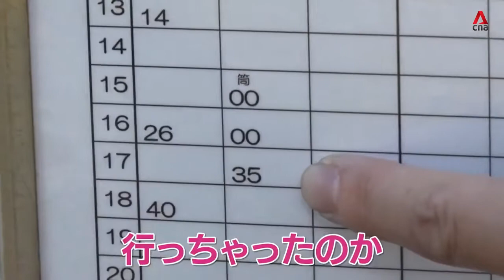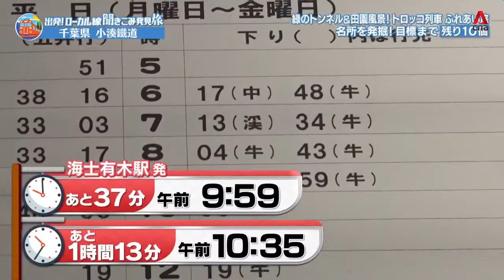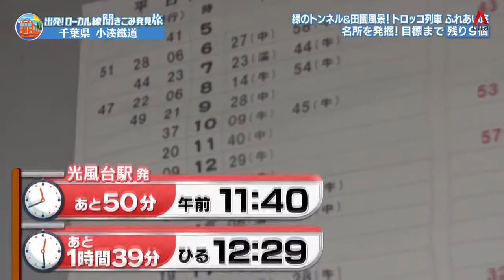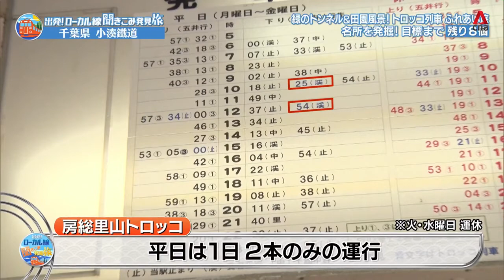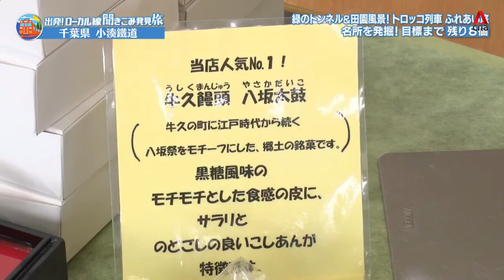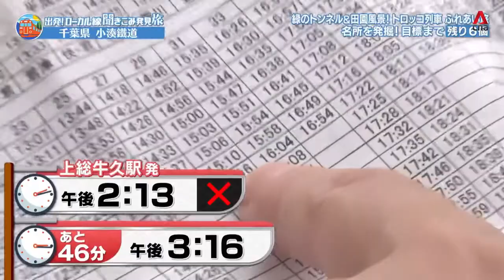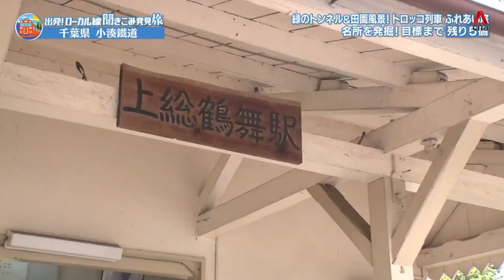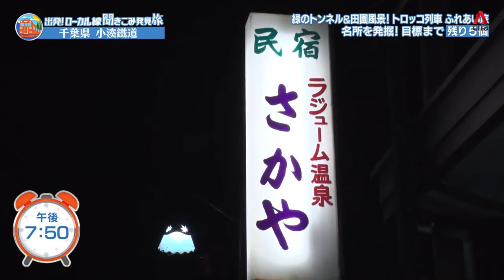[Japan Hour] Road Trip On Kominato Tetsudo (Part 1)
This week, our two-day journey takes place on the Kominato Line in Chiba Prefecture. The local line runs through the rich greenery of Chiba, including the scenic Yoro Valley. It connects the coast of Tokyo Bay to the inland areas of Boso Peninsula. It was established in 1925 and its steam locomotive trains were replaced by diesel trains around 1960. The railway line has 18 stations and covers a total distance of 39.1km.

We start from Goi Station in Ichihara City and buy one-day passes which allow us to alight at any station along the line. We then board a one-car train at 9.10am and alight at Amaariki Station, two stops away from Goi. This station is named after Ama Village and Ariki Castle that used to be in the area. A resident we speak to suggests we visit the Yamakura Dam, where the locals would go to relax. It is usually crowded during the summer, with kids playing and people jogging and walking around the dam.

It takes us about 20 minutes to walk to Yamakura Dam, which was completed in 1964. It takes water from the Yoro River which flows nearby. It provides a stable supply of water to the Keio industrial area on the coast.

We go back to the station and a passenger tells us about a ramen shop called Dabo House near Kofudai Station. Its plum, salt and butter ramen is popular. We take the train to Kofudai Station, where a local tells us that trolley trains are a popular attraction of the Kominato Line. These trains run from Kazusa-Ushiku Station. From Kofudai Station, we walk for 10 minutes to Dabo House, which originally opened as a cafe in 1985. We order the plum and salt ramen with roasted pork. The ramen soup includes chicken bones, shaved bonito and dried sardines. The ramen is topped with thick pork slices and sweet Nanko plums. This ramen won the top prize at the Chiba Prefecture Ramen Championship.

Dabo House is crowded with locals, one of whom recommends we try the area’s famous Ushiku Manju. It can be found at confectionery shop Azumado near Kazusa-Ushiku Station. We then catch the 12.30pm train and go to Kazusa-Ushiku. We want to ride on the trolley train recommended to us earlier. However, there are only trolley trains per day on weekdays and the last one for the day has already departed.

We then drop by a store selling stationery and cosmetics to ask for directions to Azumado. We are told the store is located along the national road. After walking for about 10 minutes, we reach Azumado. Established in 1897, it sells both Japanese and Western confectionery. The owner tells us that its most popular product, Ushiku Manju, was inspired by the town’s famous Yasaka Festival. It is fluffy and the skin is made with kuzu starch and brown sugar, creating a unique chewy texture. It complements the smooth sweet bean paste well. Up to 2,000 pieces are sold on some days.

We also learn that Kazusa-Tsurumai Station has been named one of the 100 best stations in the Kanto region. The small, unmanned station building in the countryside has an old-fashioned and rustic vibe. Another place recommended to us is the Yasaka Shrine. We walk to the shrine from Azumado. The shrine was built more than 150 years ago. The same deity as the main Yasaka Shrine in Kyoto is worshipped here. Every year in the summer, the Ushiku Yasaka Festival is held here. It features floats from a few towns, the beating of drums and participants dancing to the Ushiku Bayashi song, which is the city’s Intangible Cultural Property.

After this, we take the 3.15pm train from Kazusa-Ushiku Station and go to Kazusa-Tsurumai, two stations away. The old-fashioned and nostalgic station building, established in 1925, has Taisho Roman-style tiles on the roof. Many TV dramas and films have been shot in this station, which has also been registered as a Tangible Cultural Property.

We next travel on the 4.10pm train to Takataki Station, which is about five minutes away from Kazusa-Tsurumai. We start looking for accommodation and speak to Mr Watanabe at a gas station nearby. He suggests we stay at a guest house called Sakaya. It is located in the hot spring village of Yoro Valley, known for its “black water” hot spring which is rich in iron. We manage to book two rooms and a staff from Sakaya picks us up. The car ride to the guest house takes 20 minutes.

Sakaya, established in 1972, is a cosy family-run guest house. It has eight-tatami mat Japanese-style rooms. For dinner, we are served an array of dishes such as pickled vegetables, croaker fish from Kisarazu, homegrown seasonal vegetables and deep-fried aubergines. We end the day by soaking in the refreshing “black water” hot spring, a speciality of Yoro Valley. The smooth and thick water is believed to be good for one’s skin and it also helps to relieve fatigue.

Tips:

1)    The Yamakura Dam is a popular summer spot among the locals
2)    Yoro Valley is known for its “black water” hot spring